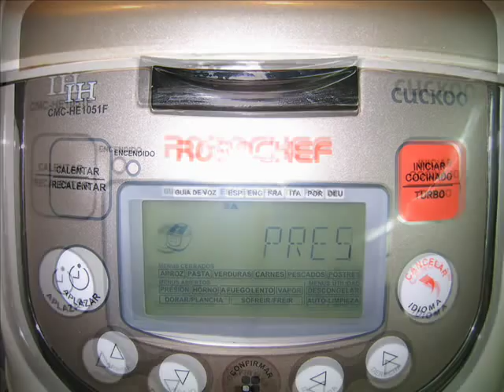Sopa de fideos con caldo de blanqueta de pavo